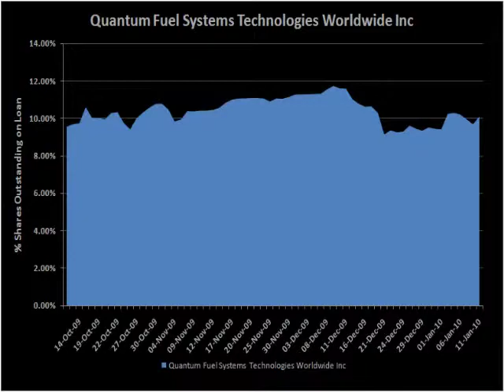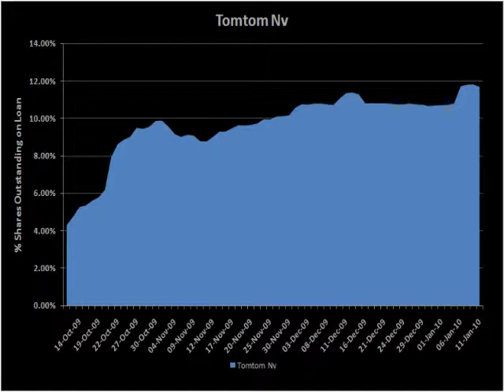DXTV #116 | Greggs Plc, TomTom NV, Quantum Fuel Systems